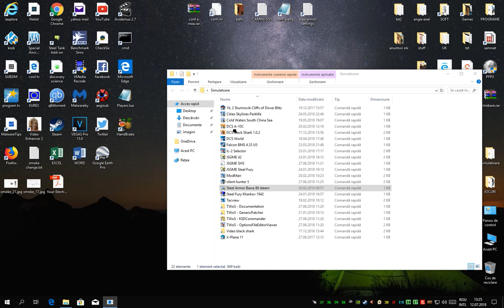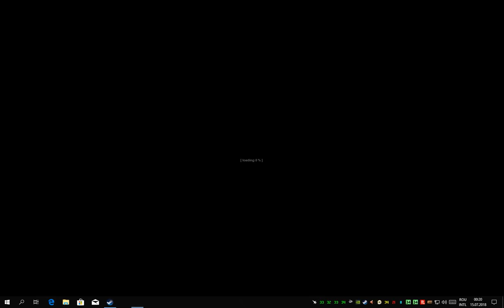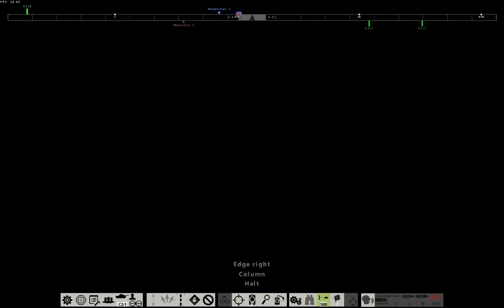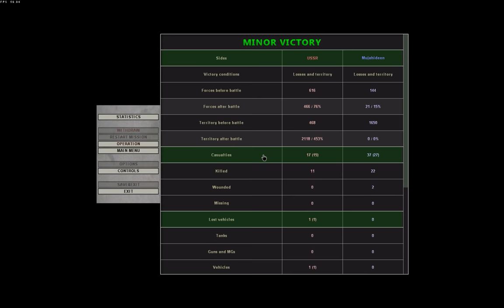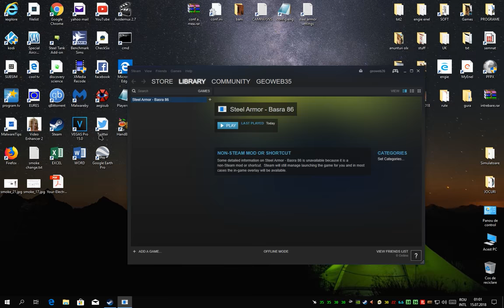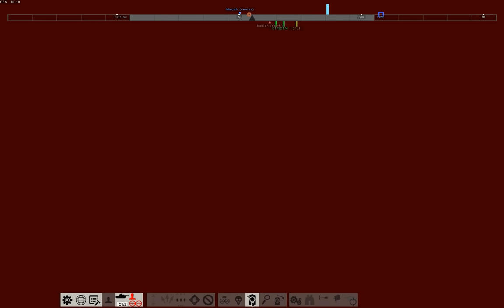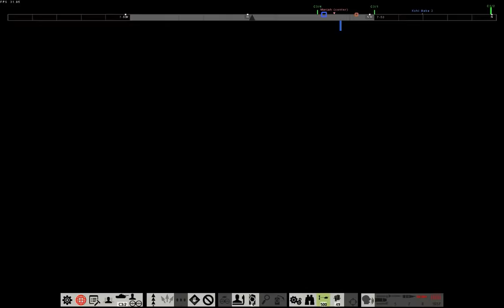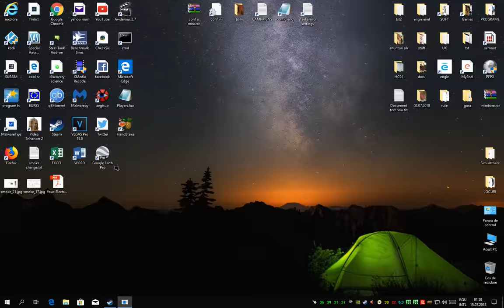Steel Armor SABOW AF.GHA.NIS.TAN Campaign Modern Tank Tactics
Steel Armor SABOW
AF.GHA.NIS.TAN Campaign (only daylight battles)

My pc specs:
i5 4670k,8gb ram,gtx 650 ti

I use this configuration:
2.08 shading                             disabled *
2.10 decrease vegetation       enabled *
2.11 draw grass                       enabled *
2.16 sharpen image                enabled *
2.17 shadows                               none *
2.24 reduce dust and smoke     high *
2.25 grass detail                           low *
2.26 detail change distance       200 *
2.27 landscape quality                300 *

for max FPS increase:

2.08 shading                                 disabled
2.10 decrease vegetation           enabled
2.11 draw grass                           disabled
2.17 shadows                               none
2.24 reduce dust and smoke      high
2.25 grass detail                           low